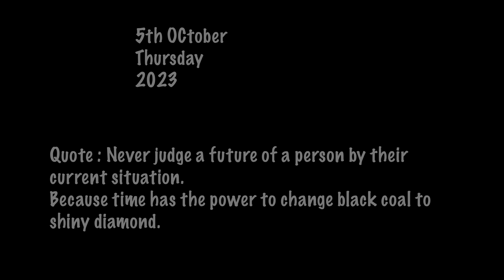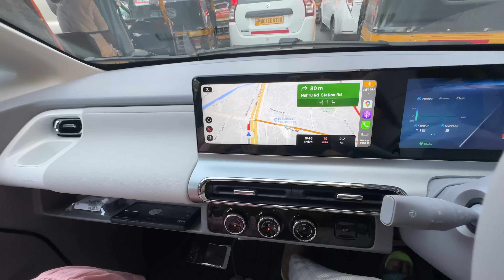PURA FACE SWELL HOAGAY | SHE KICKED ME ON MY FACE